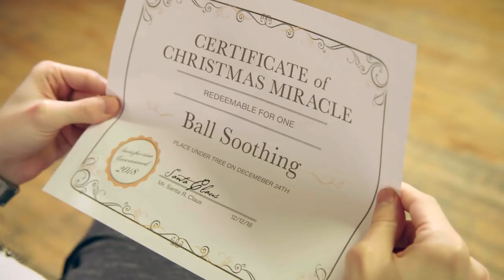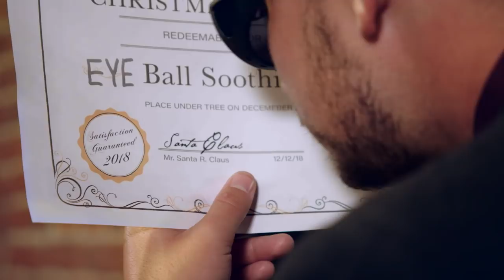A Christmas Miracle - You won't believe your eyes!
Christmas is a lot like an onion or an ogre. It makes you cry.

A Christmas Miracle would have been IMPOSSIBLE to make without;

CAST:
Corey Glover
Adam Turgeon
and
Quinn Glasbergen

CREW:
Writer / Director: Jordan McEwen
Cinematographer: Justin Williams
Sound: Leonard Bleasdale
Elf on the Shelf: Steve Roberts

POST:
Picture Editor/VFX: David Larocque
Sound Editor & Mixer: Dan Moctezuma
Colourist: Rita Ushakova